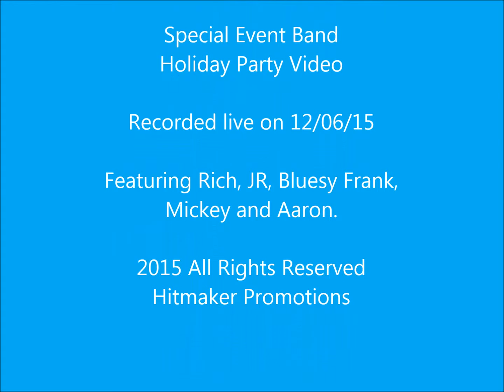2015 Windy City Rev Ups - Corporate Event (BMW Holiday Party)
The jazzy Windy City Rev Ups, revving up a "high performance" BMW holiday party in Dec. 2015 featuring Rich, JR, Bluesy Frank, Mickey and Aaron!